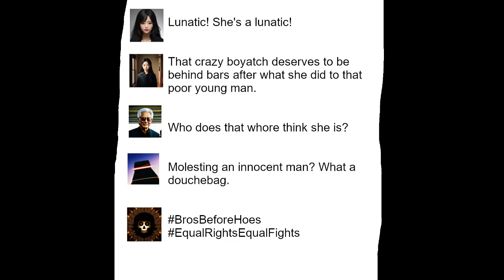Arms Of Justice - Stupid Girl (Dumb Dumb) (Explicit) ft. The Fleetwoods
[Official animatic of "Stupid Girl (Dumb Dumb)" by Arms Of Justice feat. The Fleetwoods.] (stylised as "STUPID GIRL (DUMB DUMB)")

"Stupid Girl (Dumb Dumb)" is an anti-Valentine's Day comedy hip-hop track. The song heavily samples and interpolates "Come Softly To Me" by The Fleetwoods and samples some dialogue from season 2 episode 2 of 'Harley Quinn'.
In the song, I tell a fictional story about me being stalked by a dimwitted girl who is romantically obsessed with me and I reject her multiple times until she molests me at a dance and I respond by punching her in the face and escaping.
The animatic uses the 'No Intro' cut, which removes the 'Harley Quinn' sample in the beginning.

NOTE: You get to see that this animatic looks bad. That's because I made it bad on purpose for comedic effect.

Made via LMMS and MixPad Multitrack Recording Free

Samples: "Come Softly To Me" by The Fleetwoods; Harley Quinn [S2E2]
Interpolations: "Come Softly To Me" by The Fleetwoods

[Verse 1: BADMOVE]
Let me tell you a story if I may
About this stupid day that we call Valentine's Day
There was a time that this shady girl came my way
She was actin' weird, so I didn't think she's OK
I asked "Is you alright?" She said "Yes, I'm fine"
Then told me "I'm in love with you. Will you please be mine?"
So I slowly backed up 'cos I had to decline
Then realised that she wants me to be my Valentine
Nuh-uh-uh-uh

[Chorus: BADMOVE]
I hope you'll bring yourself to get a clue
That I will never be in love with you
'Cos you don't know my life or know my name
So how could you think I would feel the same?
I know you followed me all over town
And that's why you got labelled as a clown
You're so stupid and such a big disgrace
Don't touch me or I'll punch you in the face

[Verse 2: BADMOVE and _with The Fleetwoods_]
After hoppin' out my best friend's ride
I took to town and I weren't about to run and hide
Then that shady girl returned, so I pushed her aside
'Cos I weren't gonna let her or her bullcrap slide
Then she said _"Come softly, darling"_
I said "Shut the hell up! I'm on a badman ting!"
Lookin' like a damn fool wit that trife she'd bring
And she thinks I'd flock to her if she started to sing?
Nuh-uh-uh-uh

[Chorus: BADMOVE]
Rhat I will never be in love with you

[Verse 3: BADMOVE]
Then my friends took me down to a dance
I sat down 'cos I hate it; I won't give it a chance
Then that stupid ass boyatch caught me at one glance
So I got up and put myself in my fighting stance
Then she grabbed my ass; I weren't takin' it no more
So I punched her in the face and she fell right to the floor
She finally got the message as I ran out the door
My dad always told me "Never love a whore"
Nuh-uh-uh-uh

_Oh. I was busy kissing Gary._